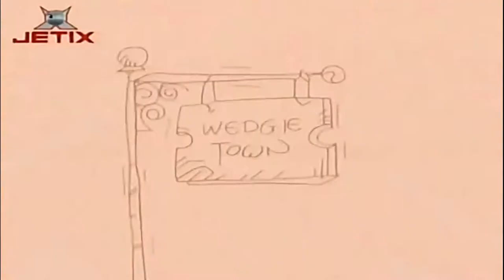Ce-i cu Andy? | Abtine-te, doar nu o sa faci pe tine (in romana) Full HD